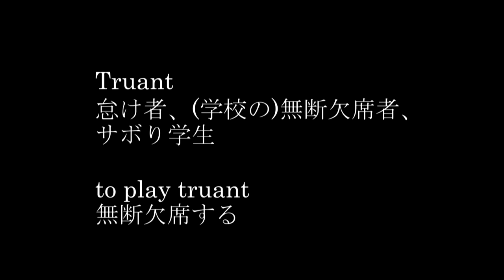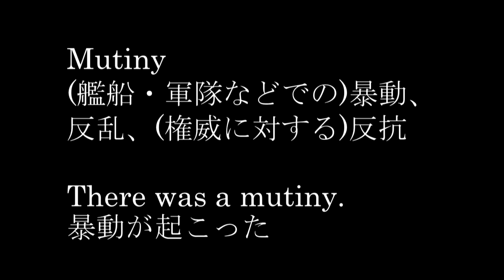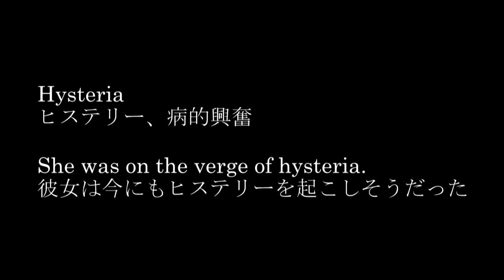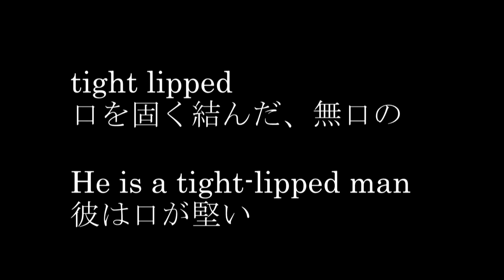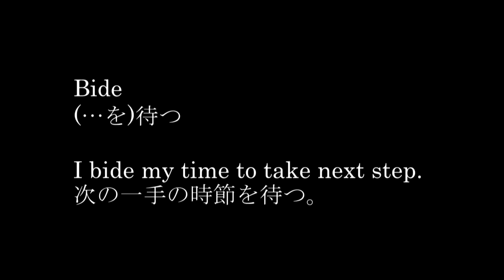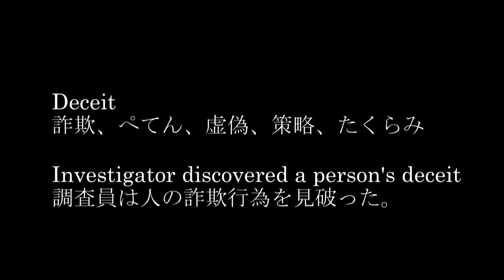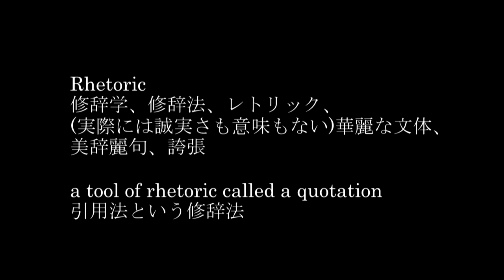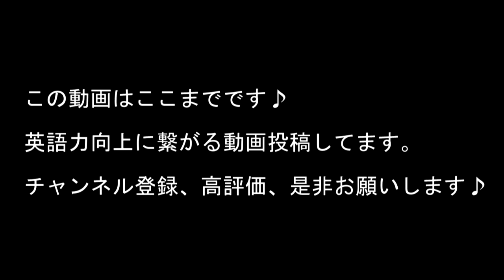英検1級単語テスト第82弾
どんどん新しい単語を覚えましょう♪